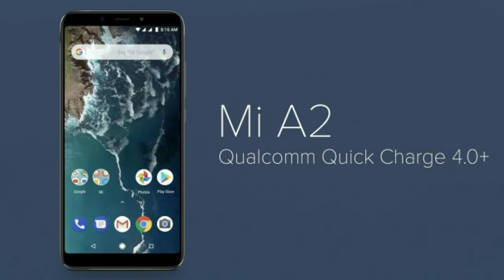Best fast charging smartphones under 15,000/- | Fast charging smartphones 2019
Hii guys..

About this video :

Best fast charging smartphones under 15,000/- | Fast charging smartphones 2019.U can this buy this fast charging smartphones.

keep supporting:)

1.Fast charging smartphones 2019
2.Best fast charging smartphones under 15,000/-
3.Best fast charging mobiles under 15000
4.Fast charging phone under 15000
5.Fastt charging mobile under 15000